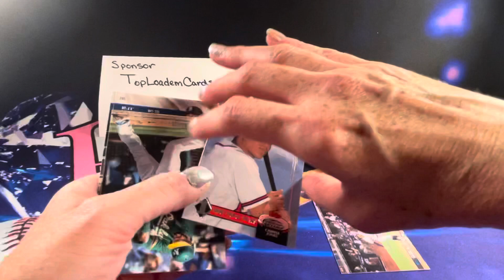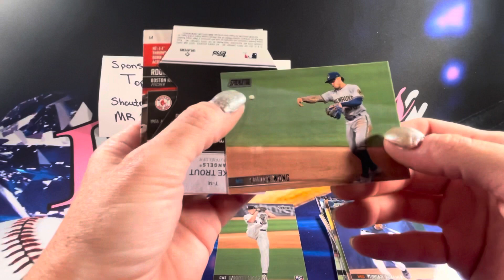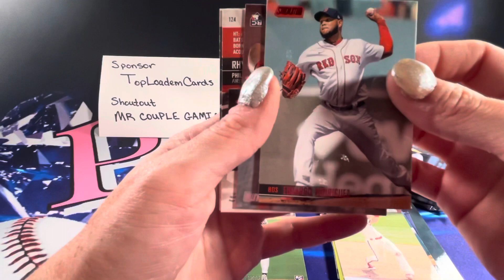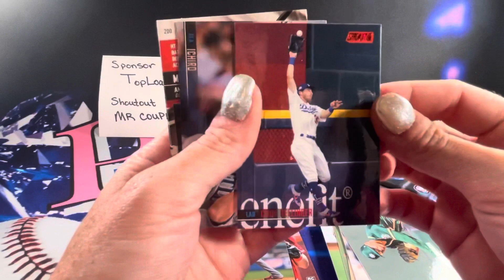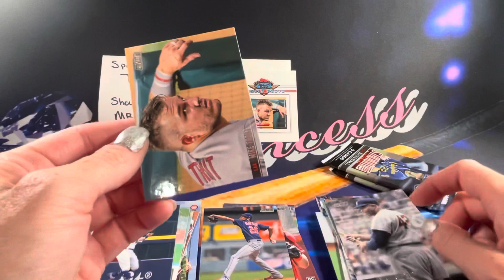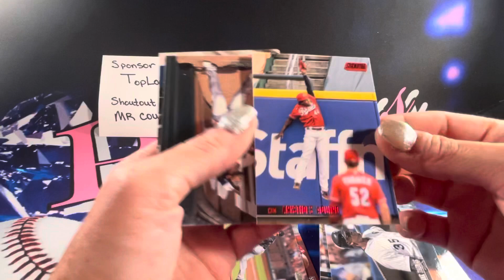2021 Topps Stadium Club Blaster Box TopLoademCards Shoutout to MR COUPLE GAMING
2021 Topps Stadium Club Blaster Box Baseball Card Pack Opening TopLoademCards Shoutout to MR COUPLE GAMING

Mike Trout Madness, Chrome Joey Votto